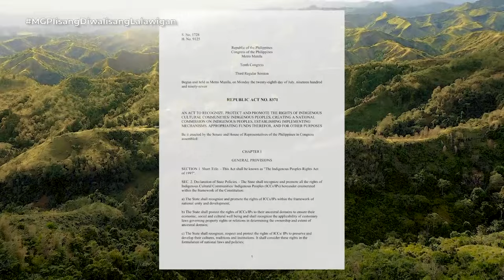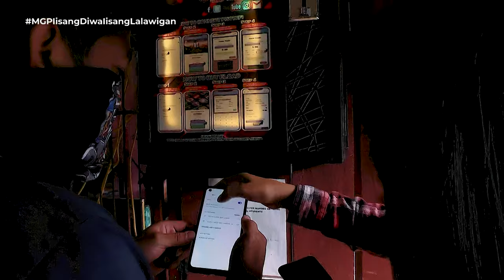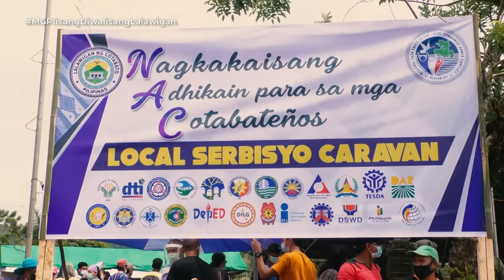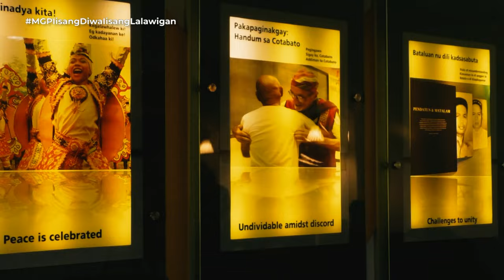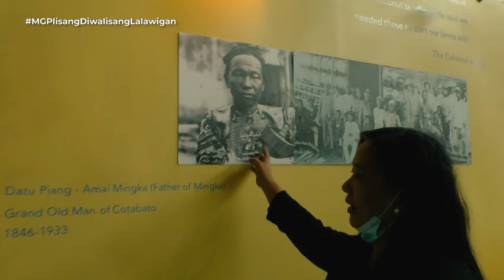Kilalanin Mo, Tribo Manobo | Magandang Gabi Pilipinas